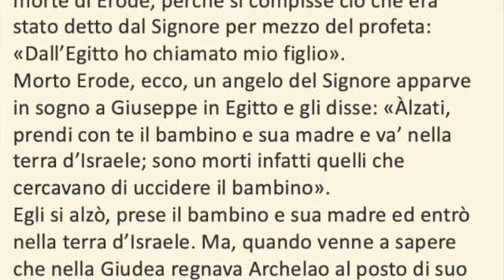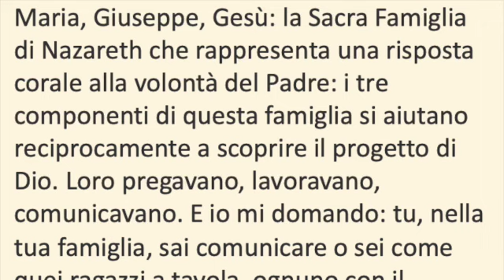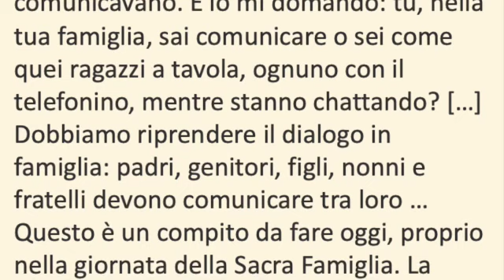Santa Famiglia di Gesù, Maria e Giuseppe (A)